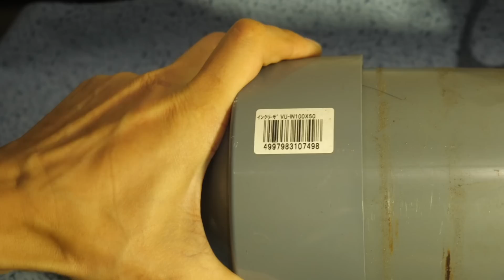⚠️閲覧注意⚠️育児放棄の雀と悲しい雛の結末